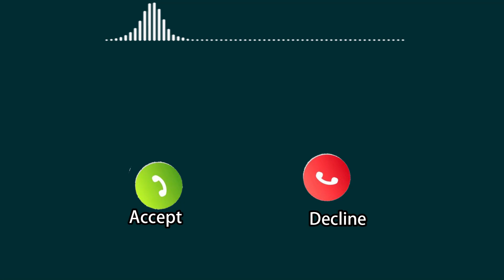Murga Kukdu Ku | LuLuLuLuLu Ringtone | Abe Yaar New Message Tone | Funny Murga Alarm Call Ringtone